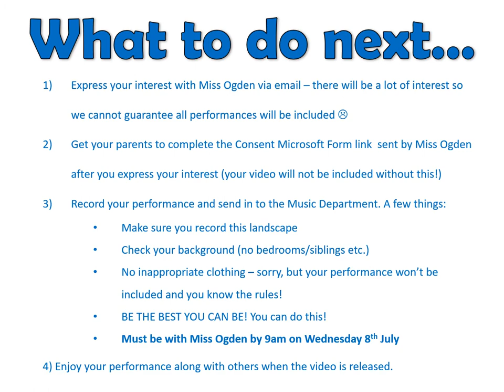Summer Concert 2020 RELEASE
Information regarding the CHSG Music Department's Summer Concert which is this year being held online. Watch the video to find out more and how to get involved! Look forward to it! :)